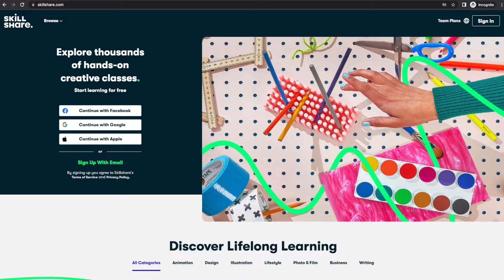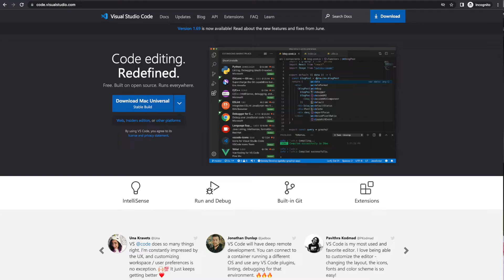How I Would Learn To Code (If I Could Start Over)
In this video I share how I would learn to code from zero if I was starting to learn coding now.

💻 MY GEAR
MY CODIGN LAPTOP
MY MOUSE
MY KEYBOARD
MY MICROPHONE
MICROPHONE BOOSTER
MY MICROPHONE ARM
MY CAMERA
MY STREAMING LIGHT

Timestamps
00:00 What is this video about
01:10 Where to start
02:35 What language should you learn first
04:45 Personal projects
06:36 Coding tools
07:30 Version control & GIT
09:03 Learn the terminal